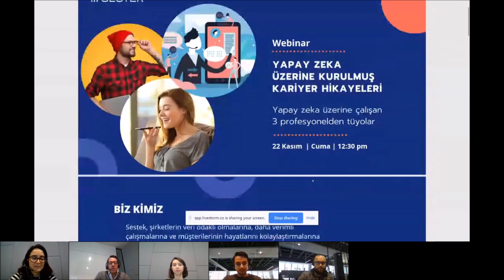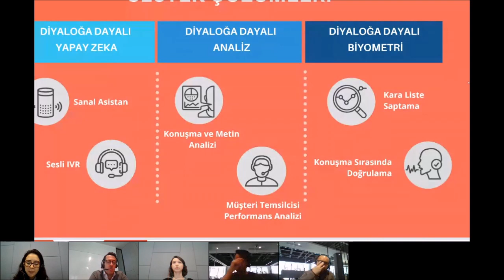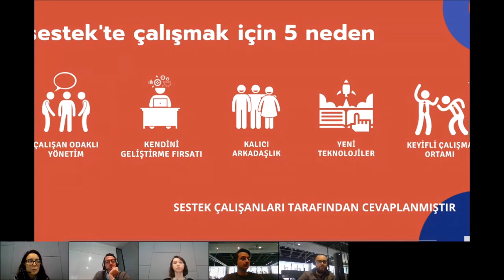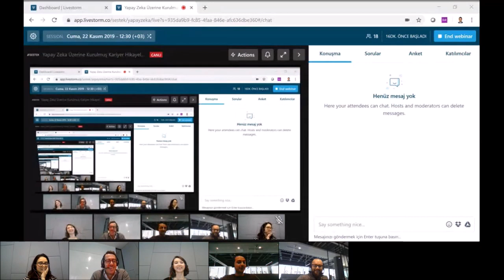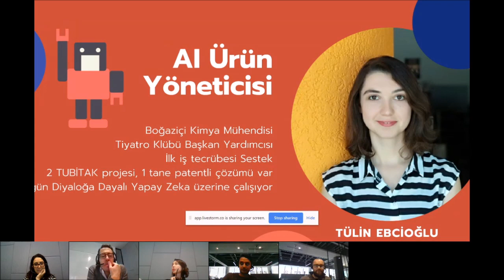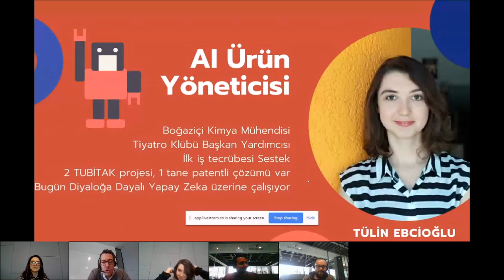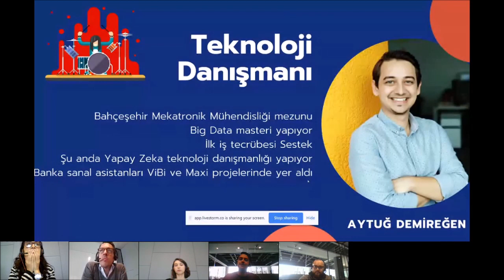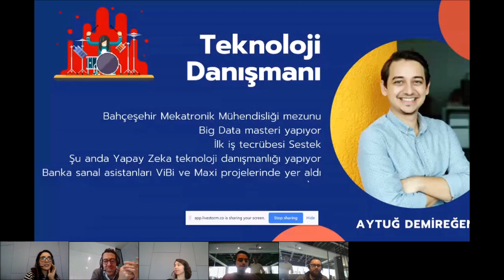Geçmiş Webinar: Yapay Zeka Üzerine Kurulmuş Kariyer Hikayeleri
Cuma, 22 Kasım 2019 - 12:30 (+03)
Yapay zeka teknolojileri üzerine bir kariyer nasıl kurulur?
Bugün ARGE merkezi olarak geliştirdiği yapay zeka teknolojilerini dünyada 300'den fazla şirkete ihraç eden Sestek'te çalışan profesyonellerden kariyer hikayelerini dinleyeceğiz. Bu hikayelerin içinde çok önemli tüyolar, yol gösterici bilgiler ve tavsiyeler bulacaksınız.